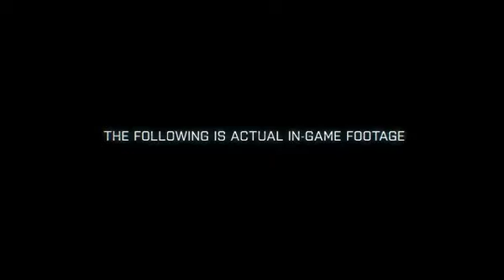Battlefield 3 frosbite 2 features trailer